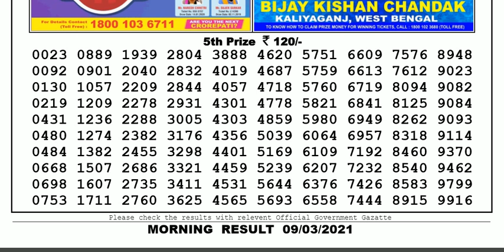Nagaland Lottery Sambad Result | Dear Lottery